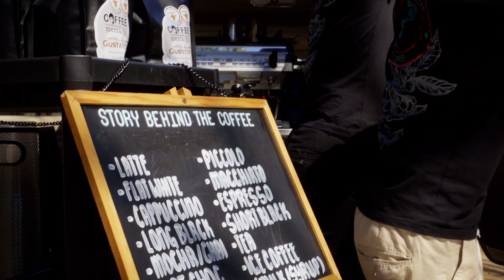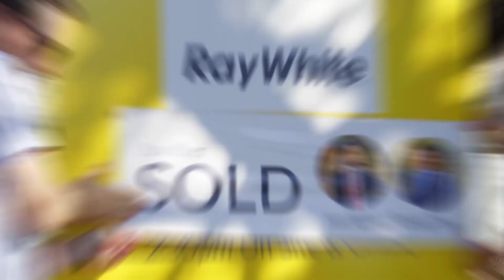Auction Video - 113 Clausen Street, Mount Gravatt East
Auction footage for 113 Clausen Street, Mount Gravatt East - Auction date 16th Oct 2021 2:30pm onsite